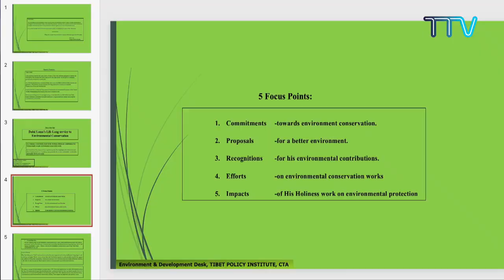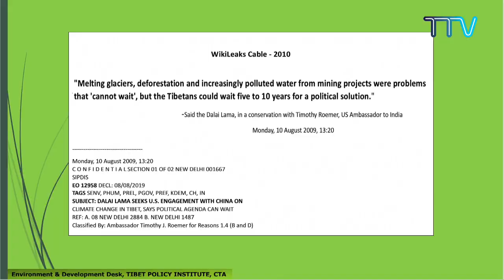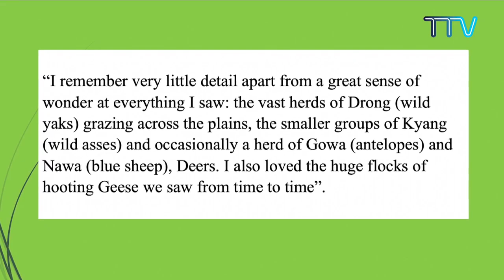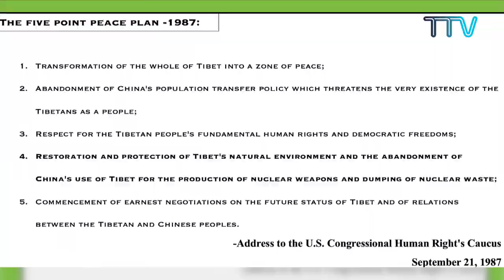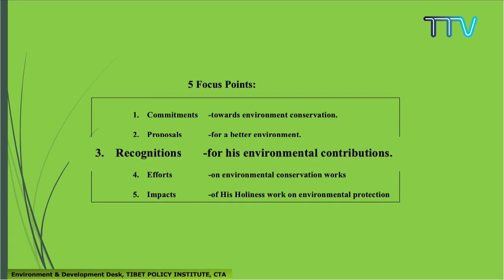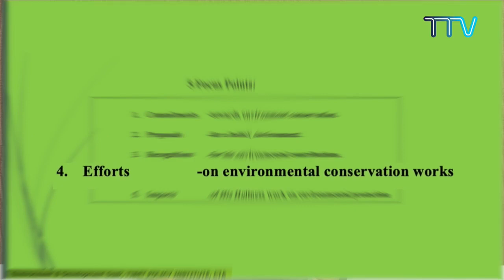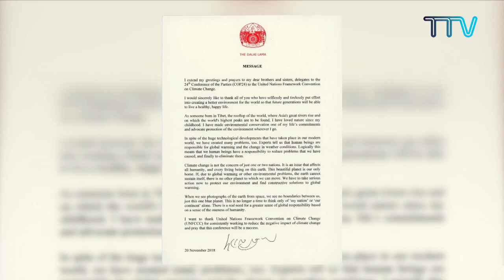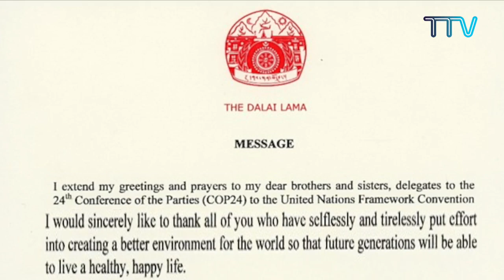Virtual Talk Series on His Holiness the Dalai Lama’s Four Principal Commitments: English Panel Five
The virtual talk series on His Holiness the Dalai Lama’s four principal commitments is an initiative by the Department of Information and International Relations as part of the celebration of the year 2020 as the 'Year of Gratitude to His Holiness the Dalai Lama' by the Central Tibetan Administration.

This panel features a talk in English by four speakers; Venerable Tenzin Priyadharshi, President and CEO of The Dalai Lama Center for Ethics and Transformative Values at the Massachusetts Institute of Technology, Dr. Deepak Chopra, MD, Founder of the Chopra Foundation, Tempa Gyaltsen Zamlha, Joint Secretary and Environment Researcher at Tibet Policy Institute, and Geshe Yeshi Gawa, Co-founder and Director of Tibet Open House, Prague.